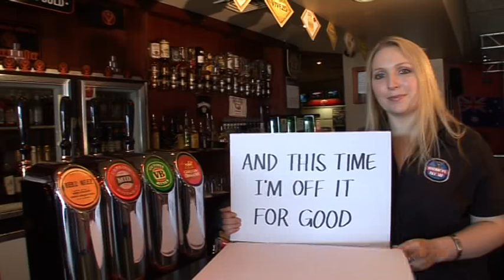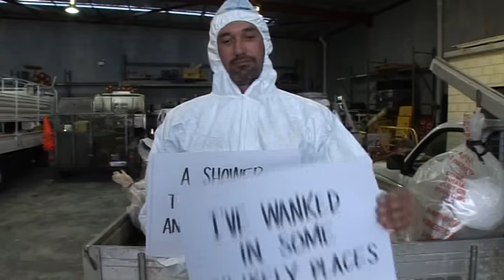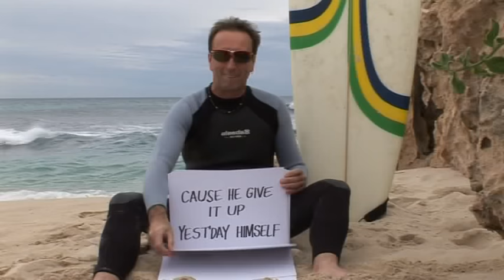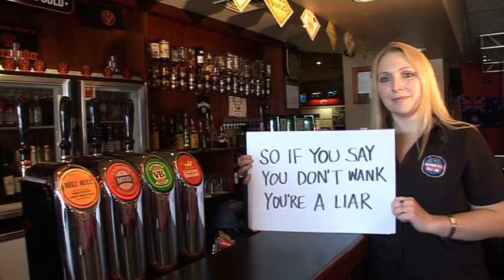Kevin Bloody Wilson - I gave up wanking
From the Karaoke Kev DVD